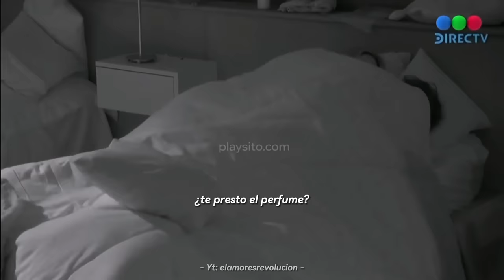Bautista y Denisse | historia parte 1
I DO NOT OWN THE CLIPS USED IN THIS EDIT!Copyright Disclaimer Under Section 107 of the Copyright Act 1976, allowance is made for "fair use" for purposes such as criticism, comment, news reporting, teaching, scholarship, and research.